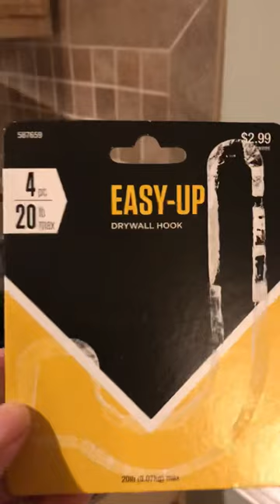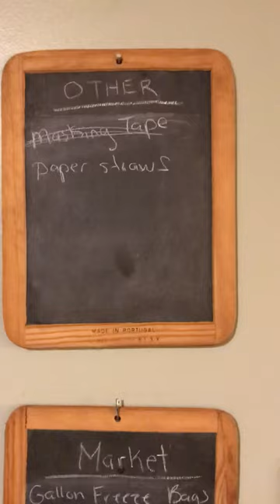Drywall Hook “Easy-Up”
A little demonstration on how to use easy up drywall hooks.